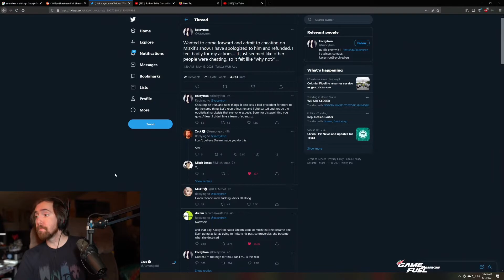Asmongold wants cheaters from Mizkif's show blacklisted from all OTK events and collaborations